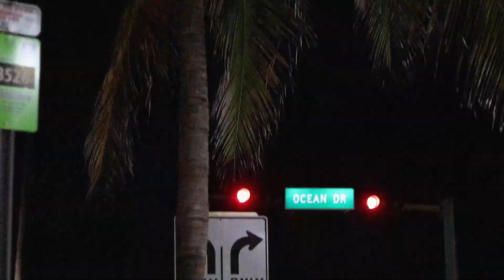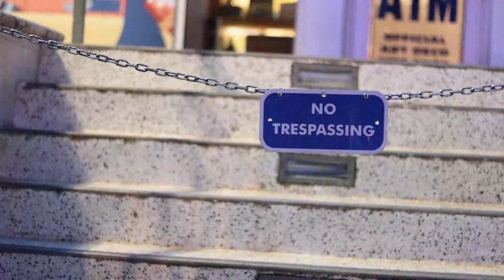BE$T - "B" WITHOUT BASS